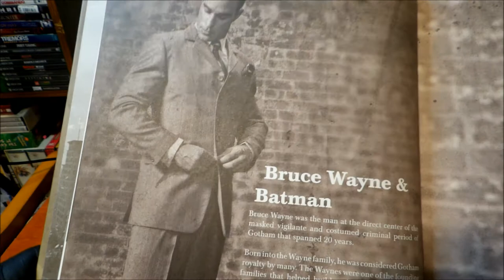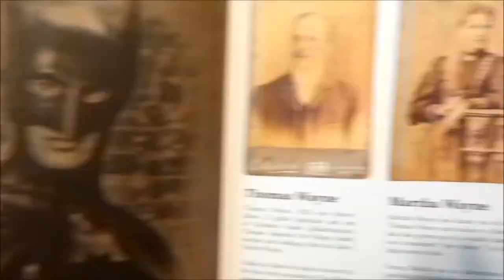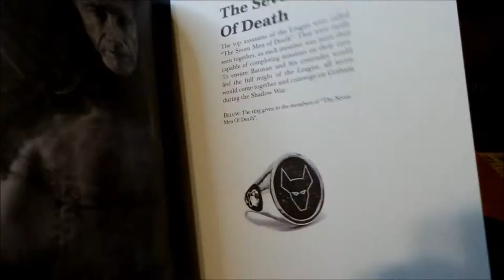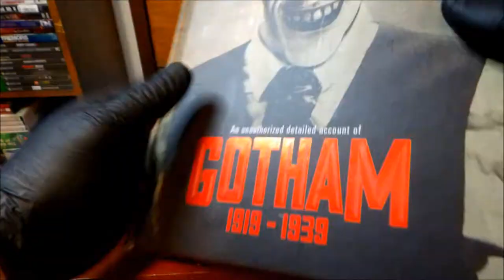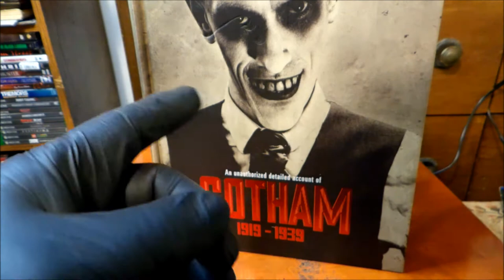An Unauthorized detailed account of Gotham 1919 1939 Book Review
The Book review of An Unauthorized detailed account of Gotham 1919 to 1939. Batman Joker Catwoman and more, great pics and just a weird read.